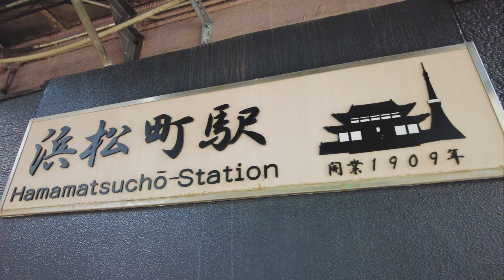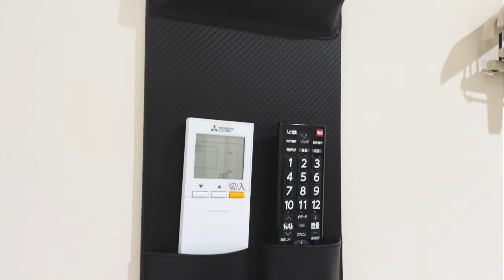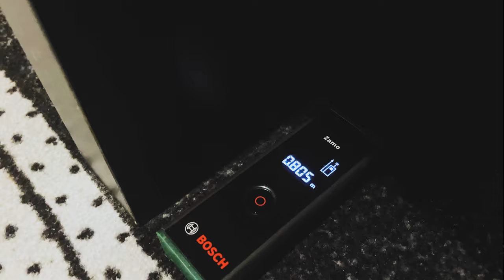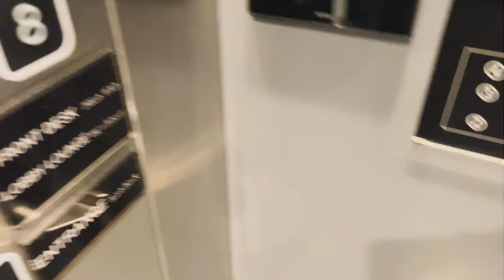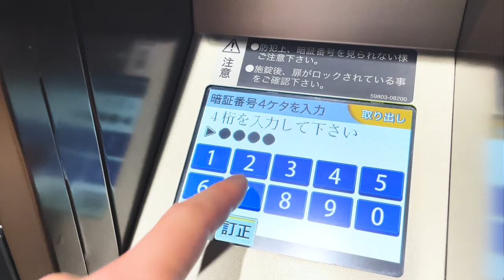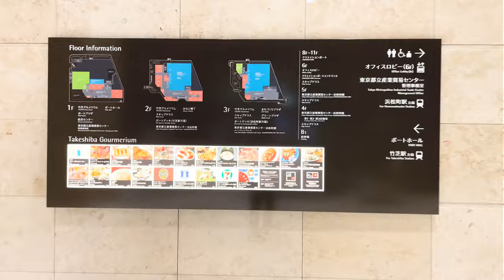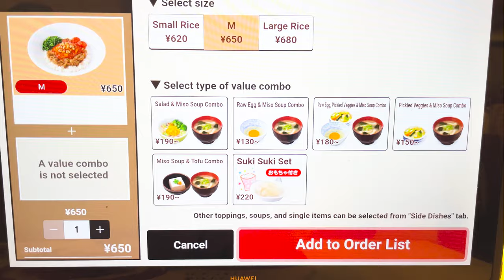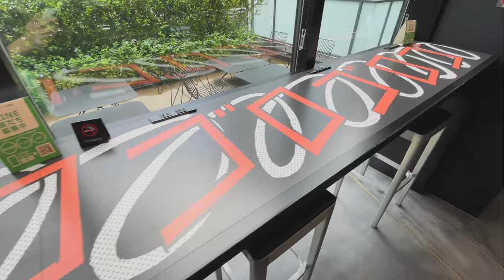😳Stayed at 𝗖𝗼𝗺𝗶𝗰 𝗔𝗿𝘁 𝗛𝗼𝘁𝗲𝗹 🇯🇵4K📽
📲 If you're an Instagrammer, you can't go wrong staying here!
🎃Cool and crazy, with art boards all over the hotel featuring Japanese manga!
🚀In addition, you will experience the most advanced Japanese technology, including an automatic check-in system and a cloakroom!
💰What's more, it's affordable, from about $40 or less per night in the heart of Tokyo!

0:00 Overview
0:25 The way to the hotel
1:04 Arrive at Hotel & Reception
3:08 Room tour🛌👈👈👀
11:41 Cloak Room(self-service）
15:22 Laundry Room
16:45 Night Walks
20:46 Dinner🍛
21:34 Convenience store and smoking room
23:23 Terrace and Comic Art Lounge👈👈👈👀
27:11 Breakfast?(Eat curry and rice again🍛）

♻️I use Automatic translator for titles and subtitles.
There may be incorrect translations, but please forgive me.

🗣Languages Supported
English, Chinese, Taiwanese, Korean

💲＝JPY 4,696 (about $37)
         （Room rates vary depending on the type of room and the season.）